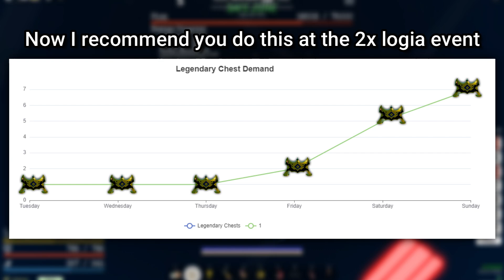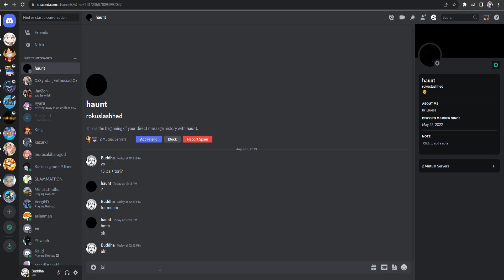[GPO] How To Trade Up 1 Mochi Per HOUR! 🤑